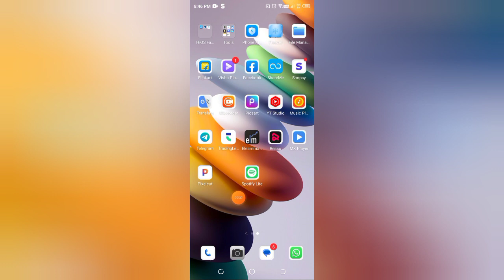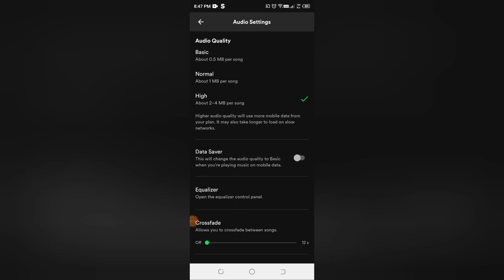Spotify lite me data saver kaise off kare, how to off data saver in Spotify lite